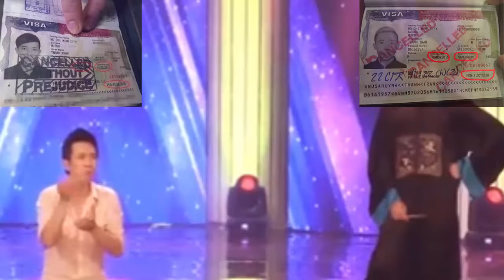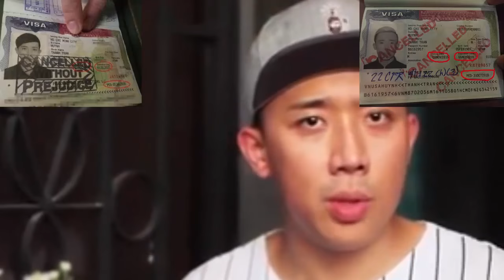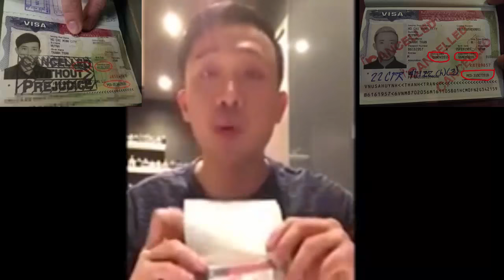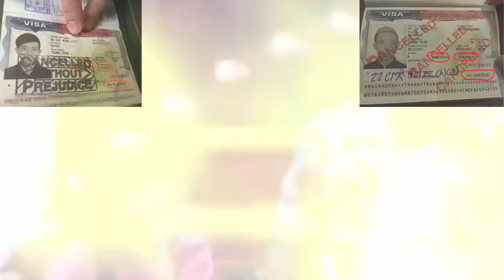TRẤN THÀNH BỨC XÚC VÌ BỊ RÒ RỈ TIN CÁ NHÂN TẠI MỸ || CẤM VÀO MỸ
Trấn Thành trả lời thông tin bạn đọc trước các tin quá nhiều trên Facebook và Báo chí. Anh đã tỏ ra vô cùng bức xúc trước các nguồn tin bị rò rỉ của mình khi bị từ chối VISA vào Mỹ.

BÁO NÓI ONLINE:

Kính thưa quí vị: Hình thức nghe Tin tức online trên kênh Youtube, Tin tức được chúng tôi cập nhật thường xuyên từ các nguồn khác nhau trên khắp thế giới và chuyển thành hình thức đọc giúp cho những người bận rộn nhất cũng có thể thường xuyên theo dõi tin tức mà không cần phải đọc.
Hình thức nghe đọc tin tức cũng giúp cho những người khuyết tật mù loà, các cụ già cũng thường xuyên cập nhật được tin tức mà không phải đọc báo giấy hay báo mạng.
Chúng tôi mong muốn đem đến cho quí vị những tin tức mới nhất về mọi mặt của cuộc sống.
Rất mong được sự đóng góp ý kiến cũng như ủng hộ chúng tôi để chúng tôi có thêm động lực phục vụ quí vị được ngày một tốt hơn.
Ban biên tập chân thành cảm ơn quí vị !